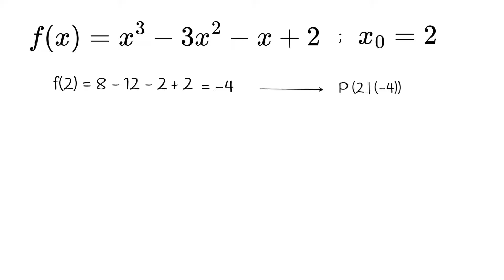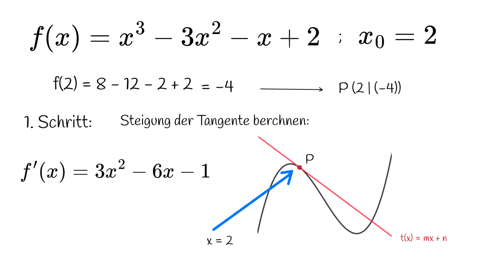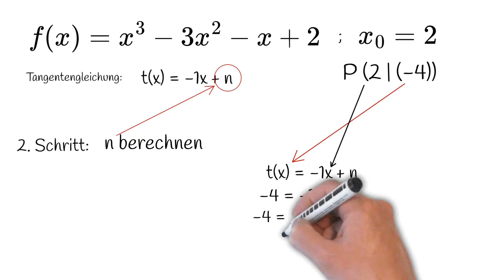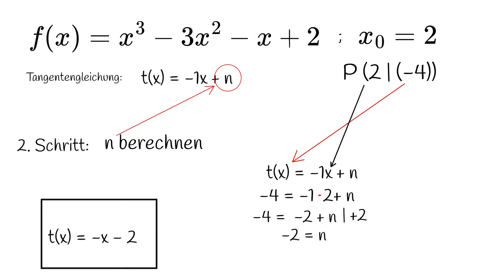Tangentengleichung aufstellen - in 3 Minuten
Anhand einer Beispielaufgabe wird das Aufstellen der Tangentengleichung erklärt